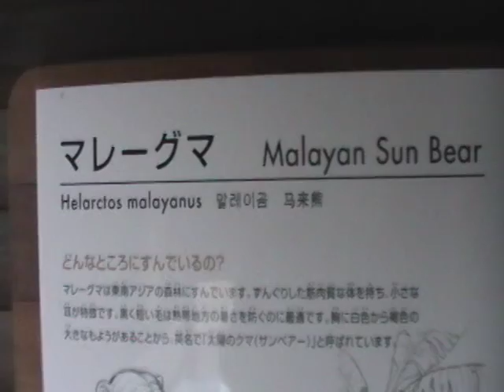マレーグマに許された行動範囲たったこれだけ。 Cruel Sunbear （２６）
人間以上に大きな野生のマレーグマ。日本の動物園に連れて来られたばっかりに、悲惨な生活を強いられることになりました。
「人間ではないし、たかが動物だから良いのだ。」
動物園の関係者たちは動物の気持ちを考えることなく、利益や自己満足のみを求めています。これが実態です。
子供たちがそんな風な大人に育ってしまったら大変な社会になるでしょう。

日本人が、「世界人間園」を作り、色々な国の様々な人種の人々を捕まえたりお金で買ったりして動物園のように展示したとします。
日本人は「世界人間園」に入場料を払って世界の国のいろんな種類の人たちを眺めにいきます。
「わーインド人がいるー」「あっちには朝鮮人」「ほら、黒人の子供もいるよー」

動物園は、動物を商売の道具として、捕獲や繁殖やレンタルや売買などを通じて、狭く不自然な場所に監禁している悲惨な施設です。

残念ながらほとんどの人は、動物が見世物の道具として使われていること、ただ人間の娯楽のために利用されていることを、疑問に感じたことも、考えようとしたことも、それがなぜいけなのかを教えられたこともありません。

自分が動物の立場になったときのことを考えてみることがすごく大切です。
または自分の子供が、親や兄弟、友達や恋人が、人間以外の生き物の娯楽のために利用されたら、こんな風に監禁されたら、突然住んでいた場所や仲間から引き離され、見たこともない場所に連れて行かれてしまったら。

誰かの都合だけでその一生の自由を奪われる気持ちを、少しは理解できるでしょうか。

人間の好き勝手に自由を奪ったり、命を奪ったり、見世物にしてお金儲けをしたり、奴隷のように扱っていること、その残酷さをしっかりと子供達に教えることこそ、本当に命を大切にする教育になるのではないでしょうか。

もし、「動物は人間のために生きているんだ」と言う人がいたとすれば、その人はいったい誰のために生きているのでしょうか。
誰かのために利用され、自由を奪われ、奴隷にされ、殺されてしまったとしても、その誰かは「おまえは私のために生きているんだ」　きっとそう言うでしょう。

動物が自由に生きる権利は、人間が自由に生きる権利と全く同じ、とても大切なものなのです。

撮影：鹿児島市平川動物公園